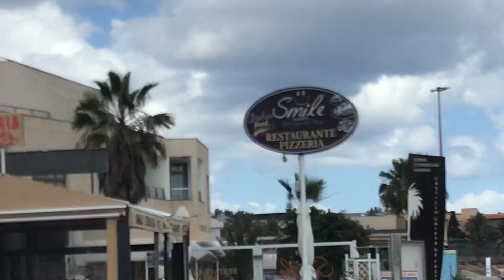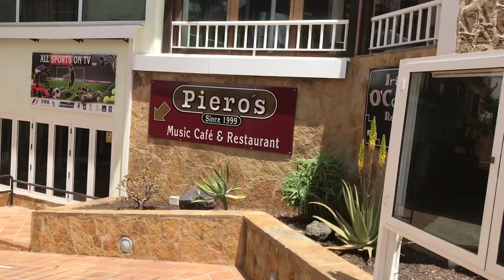Fuerteventura corralejo Canarie Ciccio Carrozza calabrese caleta de fuste spettacolare 14-04-2021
Fuerteventura corralejo Canarie

Ciccio Carrozza calabrese

Calete de fuste spettacolo

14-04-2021